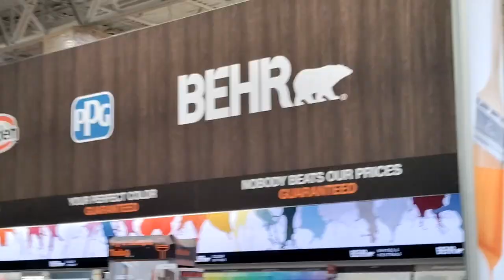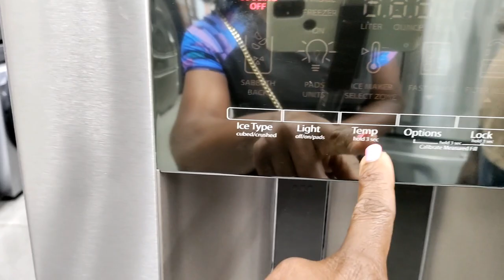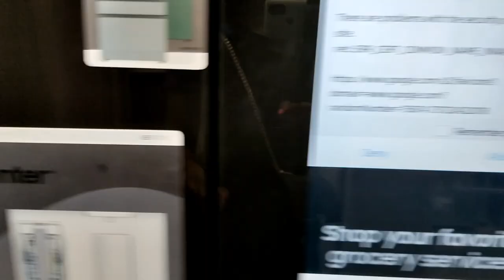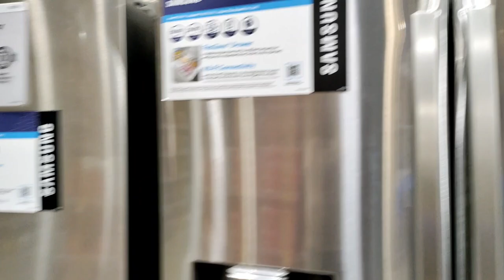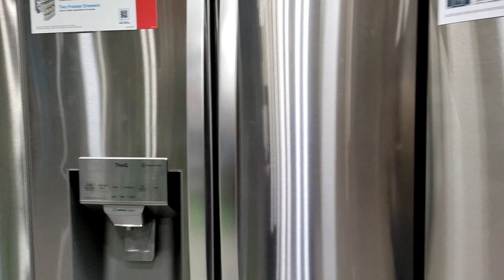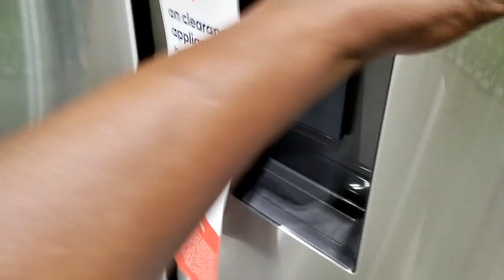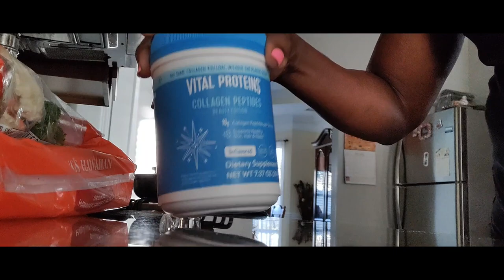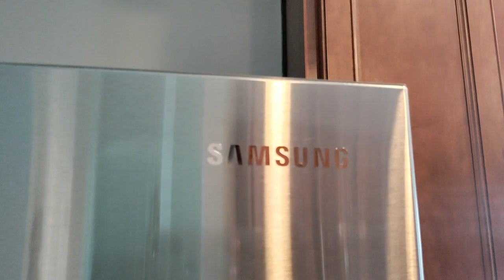A day in my life / shopping for a new fridge